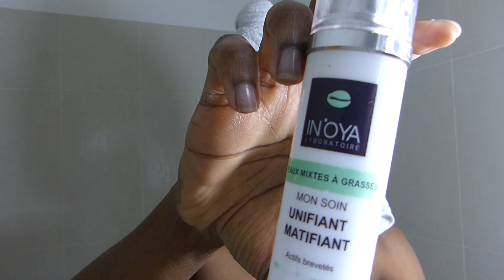ROUTINE: METHODES/TECHNIQUES POUR LAVER SES CHEVEUX CREPUS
On a souvent du mal a savoir comment laver nos cheveux crépus.
voici quelques techniques qui vont vous facilité la vie aussi bien pour les adultes que les enfants.

tous les noms des produis sont noté dans ma video

merci de m'encourager et de partager ma chaine .
pas encore abonné ? fait le pour ne pas rater mes posts en activant la cloche

vous pourrez également me suivre sur mes comptes :

SNAP : lydianealix

PAGE FACEBOOK : lydiane alix

BISOUS DE MOI !